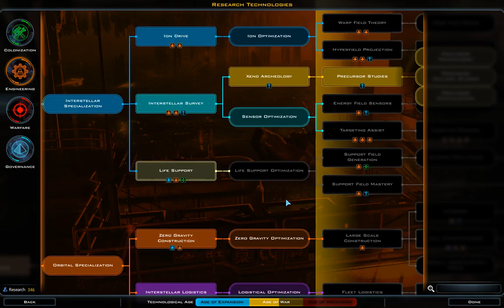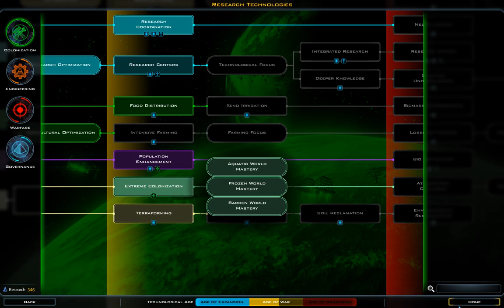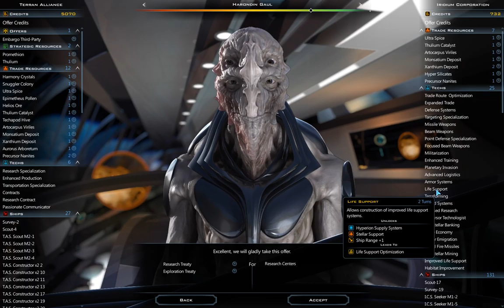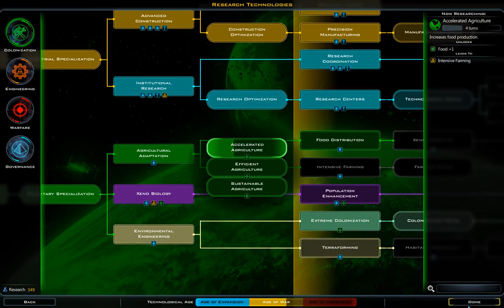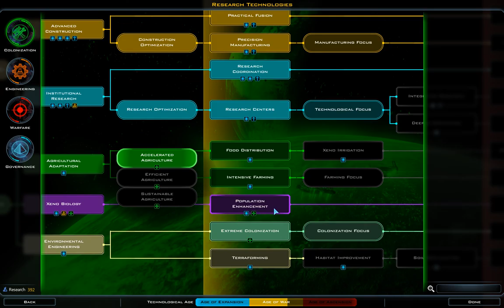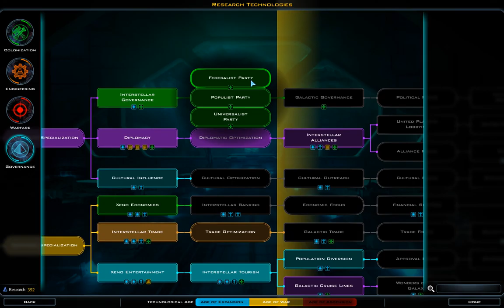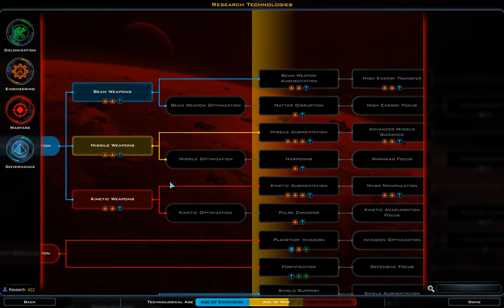Galactic Civilizations III: Godlike galaxy 126 - 140